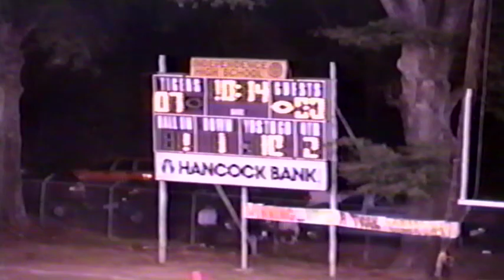Independence 22, Loranger 20 • October 13, 2000